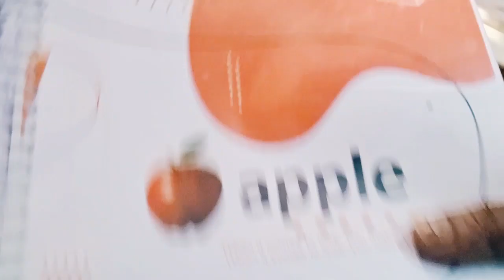chaitra navratri l नवरात्रि से पहले की घर की साफ सफाई आज l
Lilly Riya vlogs
village vlogs
vlogs
village
shirazi village vlog vlogs
shirazi vlogs
sherazi village vlog
family vlogs
shirazi village vlogs first income
village vlog
Indian vlog
village vlog sherazi
lahore vlogs
nepali village kitchen
village mix
village life
village shyam
village style
funny vlogs
ducky vlogs
my village show
indian vlogspak village family
gaon ki village life